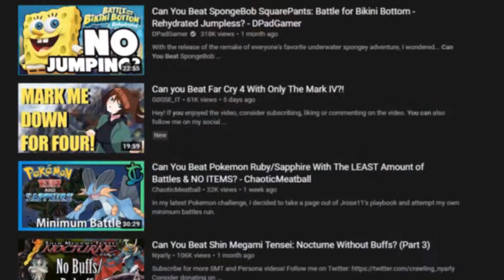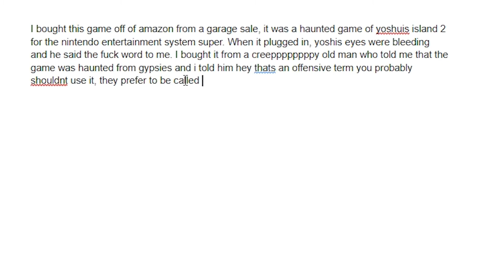Can you beat Yoshi's Island?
thanks to my cousin jimmy for letting me use his super nintendo